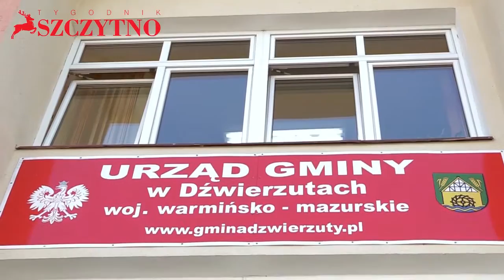Dźwierzuty „Zostań Tropicielem czyli Mazurskie Legendy .."